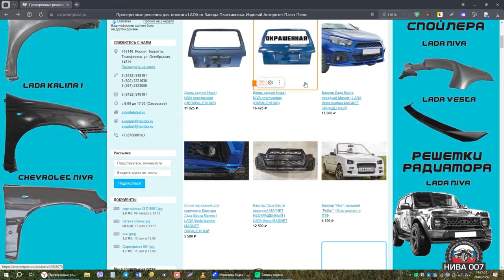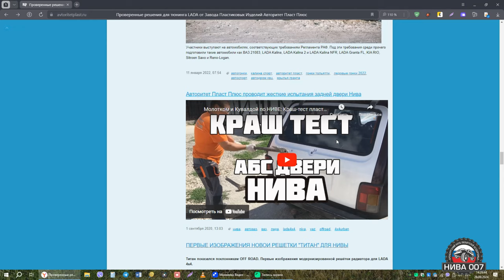ДВЕРЬ ИЗ АБС ПЛАСТИКА НА НИВУ 4Х4. ВСЯ ПРАВДА ЗДЕСЬ.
ОРЕНБУРГСКИЙ КЛУБ ЛЮБИТЕЛЕЙ БЕЗДОРОЖЬЯ  "НИВА 007"